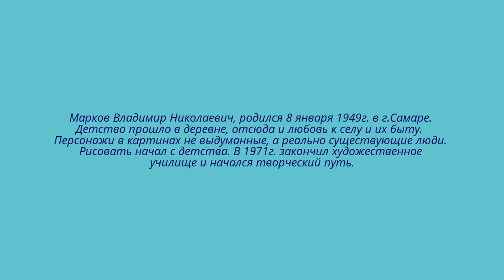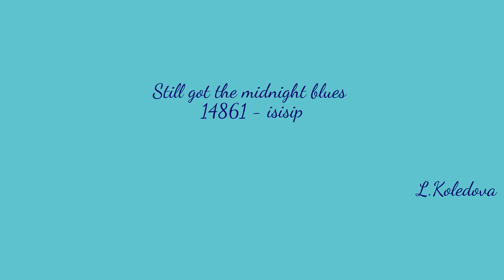Художник Марков Владимир Николаевич.